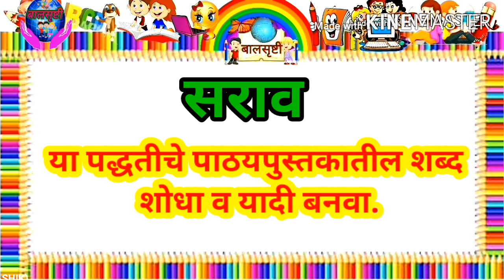जोडाक्षरे भाग-२| जोडाक्षरयुक्त शब्द |समान अक्षर जोडून शब्दवाचन सराव | शब्दलेखन सराव |बालसृष्टी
समान अक्षरे जोडून तयार होणारे जोडाक्षरयुक्त शब्द